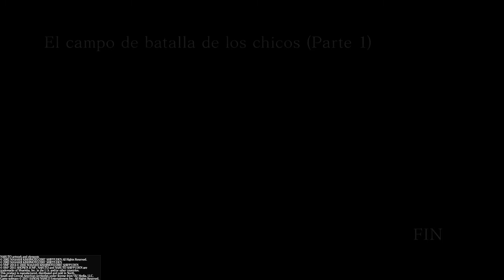KAKASHI EL REGLAS !! Modo historia - NARUTO SHIPPUDEN™: Ultimate Ninja® STORM 4 ROAD TO BORUTO